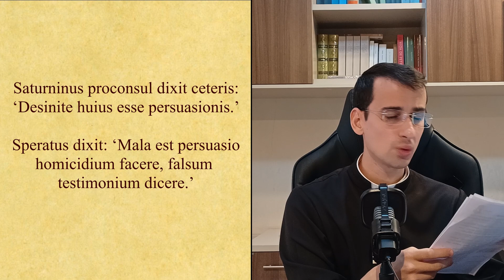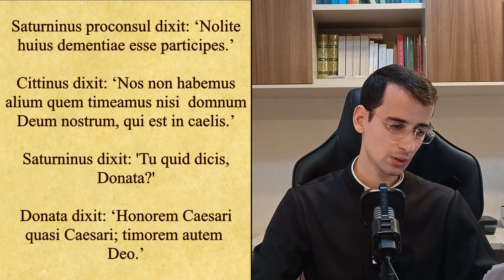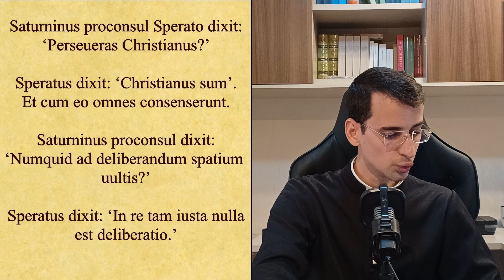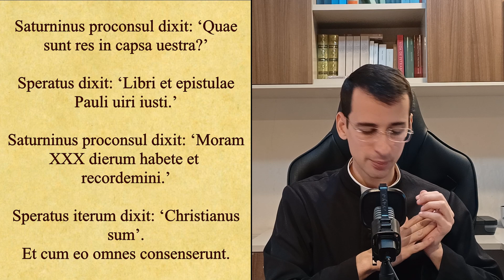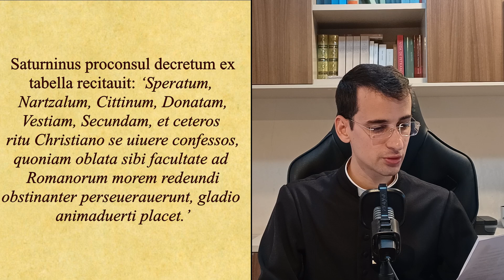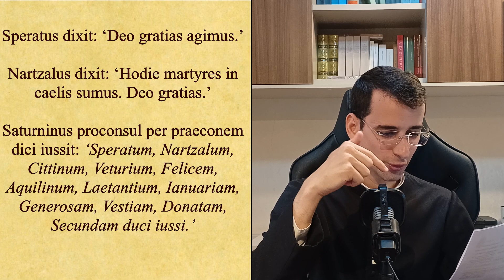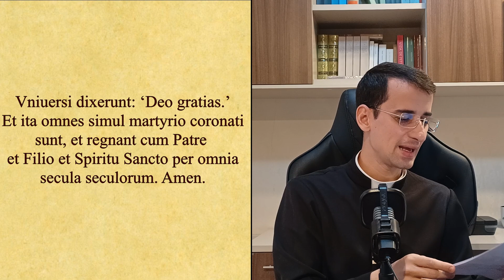Acta Martyrum Scillitanorum | Christiani in iudicium adducti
[EN] In this video we will talk about The Scillitan Martyrs were a company of twelve North African Christians who were executed for their beliefs on 17 July 180 AD.

[LA] Anno CLXXX duodecim christiani Afri in iudicium ob eorum fidem adducti sunt et post brevem perconctationem, cum illi a religione sua non deficerent, capite sunt puniti.

- Et in aliis sedibus Amazonianis inveniri potest.

Paginarum nexus:

Acroamata audiri possunt apud:
- Et in aliis locis quorum nexus inveniuntur apud Anchor.